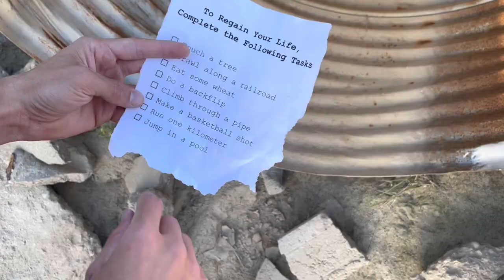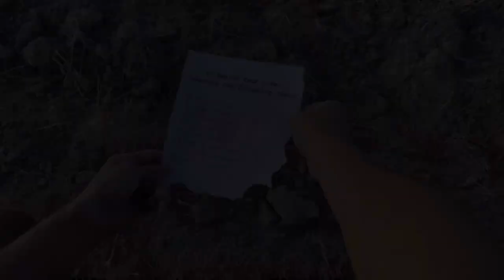The Loop (Short Film)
Music Credits
“A Man Without Love”
Engelbert Humperdinck